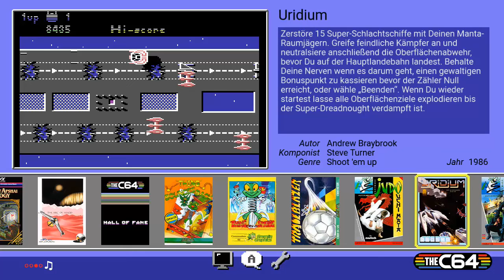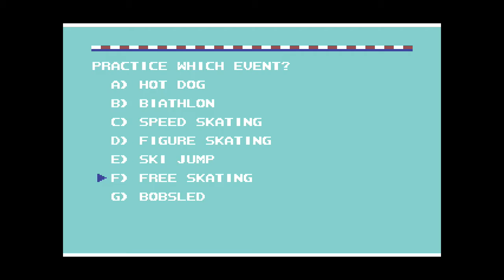Der C64 mini - 03 - Who dares wins II, Winter games, World games (deutsch)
Willkommen zur nächsten Reinkarnation eines alten Spielecomputers den die Meisten nur aus Erzählungen kennen dürften. Das betrifft mich übrigens auch.
Der C64 war ein Meilenstein unter den Heimcomputern und zeigte den Atari-Besitzern was für altertümliche Kisten sie hatten.

Auf die Details zum C64 und dessen Geschichte, gehen wir im ersten Video dieser Playlist näher ein.
Wir kümmern uns an der Stelle mal lieber um das Mini-Replikat, den "C64-Mini".

Er ist recht klein, günstig, hat einen HDMI-Anschluss, KEINE Tastatur und einen originalen Joystick mit ungewöhnlich vielen Knöpfen und einem zu kurzen USB-Kabel. Kurz: Perfekt um im Retromarkt etwas Nostalgie zu versprühen.
Im Innenleben des kleinen braun-beigen Kastens, verbirgt sich vermutlich ein Respberry-Pi mit dem "Stellar"-Emulator. Aber das ist nur eine Vermutung.

Er verfügt über eine Stromversorgung via Micro-USB, einen HDMI-Anschluss, einem An/Aus-Knopf und 2 USB-Anschlüssen für die Joysticks.
Angeblich ist das System offen und kann über das Internet geupdated werden. Leider weiß ich nicht wie das funktionieren soll, da keine LAN-Buchse vorhanden ist und WLAN-USB-Adapter nicht erkannt werden.
Eine echt komische Funktionalität.

Wurscht!

Er kommt schließlich mit 64 integrierten Spielen. 64! Was für eine passende Zahl... *hüstl*
Da offiziell über 17.000 kommerzielle Spiele für den C64 erschienen, wirken 64 etwas arg wenig aber immerhin 64. Zum Glück heißt er nicht C32 :D

Die Auswahl der mitgelieferten Spiele (ROMS) war sicherlich nicht einfach. Letztlich entschloss man sich zu folgender Liste:

Alleykat
Anarchy
Armalyte - Competition Edition
Avenger
Battle Valley
Boulder Dash
Bounder
California Games
Chip's Challenge
Confusion
Cosmic Causeway
Creatures
Cyberdyne Warrior
Cybernoid: The Fighting Machine
Cybernoid II: The Revenge
Deflektor
Everyon's a Wally
Firelord
Gribbly's Day Out
Hawkeye
Heartland
Herobotix
Highway Encounter
Hunter's Moon
Hysteria
Impossible Mission
Impossible Mission II
IO
Jumpman
Mega Apocalypse
Mission A.D.
Monty Mole
Monty on the Run
Nebulus
Netherworld
Nobby the Aardvark
Nodes of Yesod
Paradroid
Pitstop II
Ranarama
Robin of the Wood
Rubicon
Skate Crazy
Skool Daze
Snare
Speedball
Speedball 2 - Brutal Deluxe
Spindizzy
Star Paws
Steel
Street Sports Baseball
Summer Games II
Super Cycle
Temple of Apshai Triology
The Arc of Yesod
Thing Bounces Back
Thing on a Spring
Trailblazer
Uchi Mata
Uridium
Who Dares Wins II
Winter Games
World Games
Zynaps

Ein bunter Mix aus alle möglichen Genres und Absurditäten, die jemals für den C64 erschienen.

Wer schon immer sein eigenen Spiel mal für den C64 schreiben wollte und mit einer virtuellen Tastatur über den Joystick kein Problem hat, der kann das mitgelieferte BASIC malträtieren und sich sein ganz persönliches Erlebnis zusammenschreiben.

Fazit:
Es ist ein cooles kleines Accessoire für Leute die gerne mal auf die Anfänge zurückblicken aber keine Lust auf die Originale und deren technischen Hürden haben.
Mir machten die Spiele Spaß und ich werde bestimmt das eine oder andere Spiel nochmal in meiner Freizeit probieren. Zum Beispiel dieses vermalledeite "Impossible Mission"